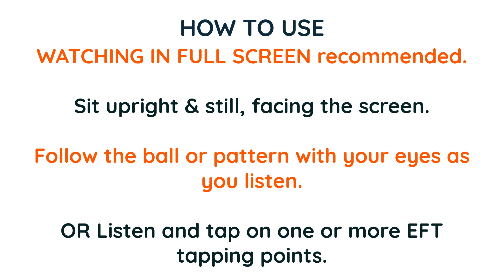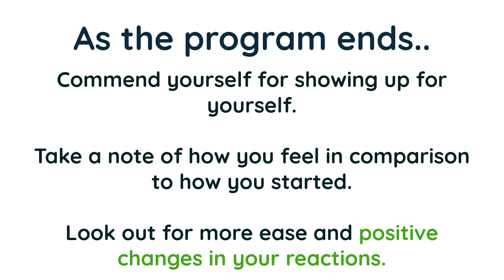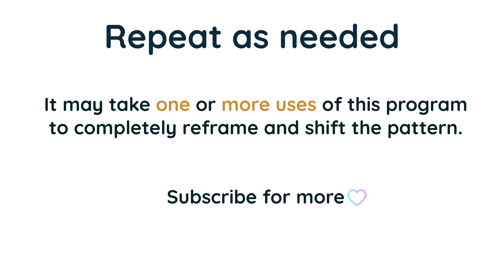Freedom from Marijuana Addiction | Self Coaching EMDR / EFT Tapping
🧠 A compulsive habit to smoke marijuana may lead to feelings of powerlessness, guilt, and isolation. This cycle attracts a vibrational energy marked by dependency, hindered personal growth, and strained relationships. It perpetuates limiting beliefs, creating a cycle of negative self-perception and reinforcing the emotional and social consequences of marijuana dependency. Breaking free from this pattern requires a transformative approach that combines psychological insights, self-acceptance, and positive visualization, fostering a shift towards empowerment and a marijuana-free life.

🌟 This is a self-coaching and self therapy session for this pattern. Embark on a transformative self-coaching journey using CBT reframes, self-acceptance, positive visualization, hypnotic language, and gratitude. Our immersive EMDR video with bilateral sound aids in understanding, reframing, healing, and self-regulating in the face of this pattern.

💌 Get a FREE Personalized Self-Coaching Program: Interested in a tailored self-coaching program like the ones on our channel? Drop your request in the comments or fill out this brief form for a more private request

💖 I graciously accept donations to creating better tools to support people on their growth and healing journeys

🔮 About EMDR and EFT Tapping:
EMDR (Eye Movement Desensitization and Reprocessing):
EMDR is a therapeutic approach that uses bilateral stimulation to process distressing memories, helping to alleviate the emotional impact and reframe negative beliefs.

EFT Tapping (Emotional Freedom Techniques):
EFT Tapping involves gentle tapping on specific acupressure points to release emotional blockages and promote emotional healing.

🌬️ Self-Care Reminder:
Remember to stay hydrated, take deep breaths, and ensure you get enough rest between your self-coaching sessions. Your well-being is a priority on this healing journey.